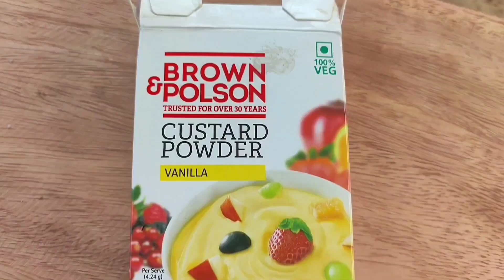এই খুশির ঈদে বাড়িতেই তৈরি করুন দারুন স্বাদের বাদশাহি নবাবি খাবার।। eid special recipe..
ঈদ স্পেশাল রেসিপি।। eid special nababi laccha semai.

hi friends today we will learn how to make eid special recipe nababi laccha semai..

this recipe is very popular, delicious recipe..

I hope you will definitely try this recipe at home..